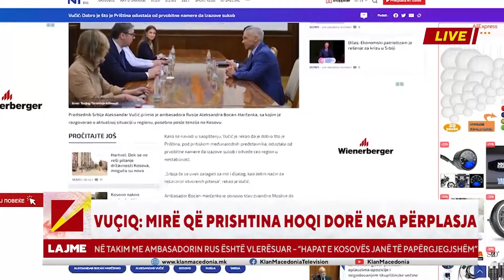LAJMET 23:00 | 02.08.2022